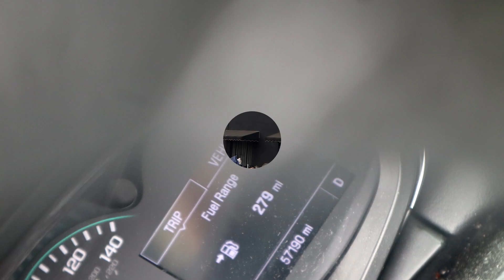Exploring La: From Bustling Chinatown To Upscale Rodeo Drive In California!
Our trip to California taking Route 66 to Los Angeles
We went down Rodeo Drive and into Chinatown